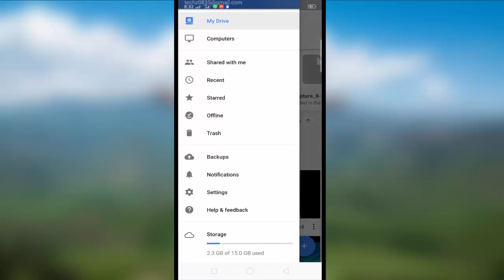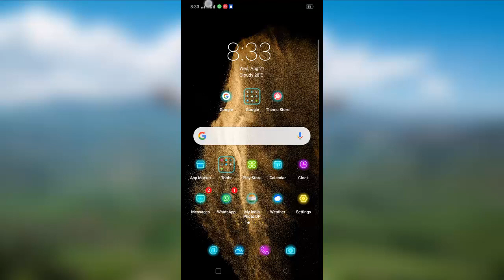How to Enable and Disable Automatically Put Google Photos In Google Drive Android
How to save google photos in google drive automatically